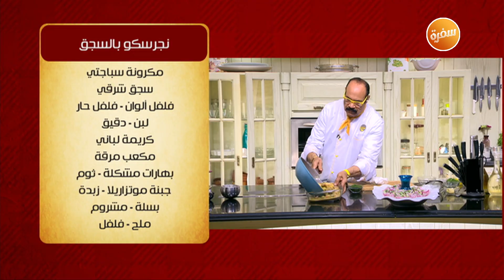طريقة تحضير فاصوليا بالريش الضاني | الشيف شربيني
طريقة عمل فاصوليا بالريش الضاني  مع الشيف شربيني في الشيف